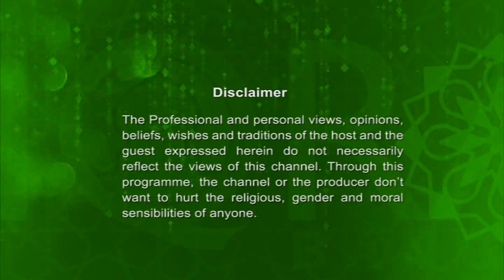Muminer Jibon By Mufti Abdul Muntaqim Full Episode 03042019